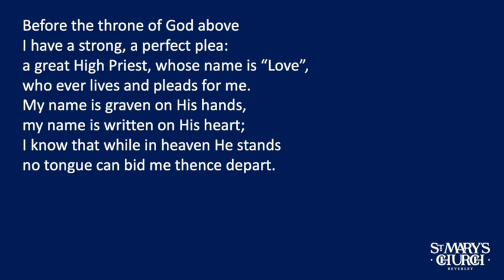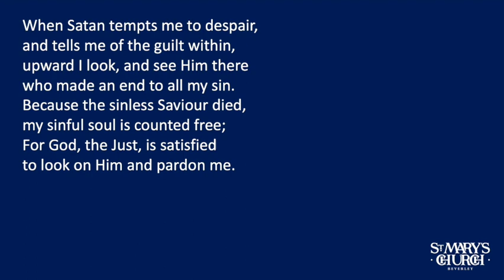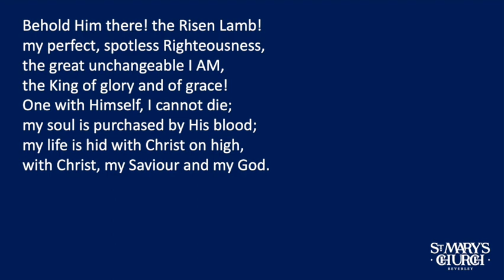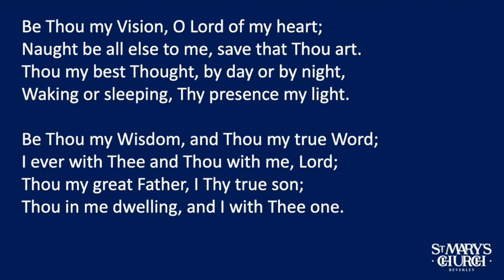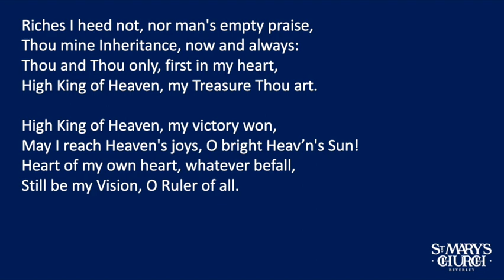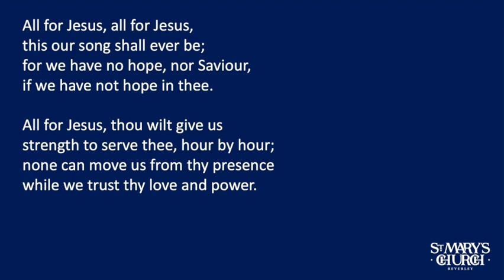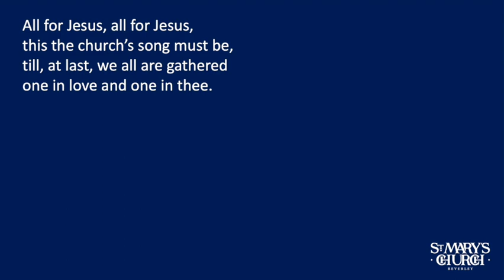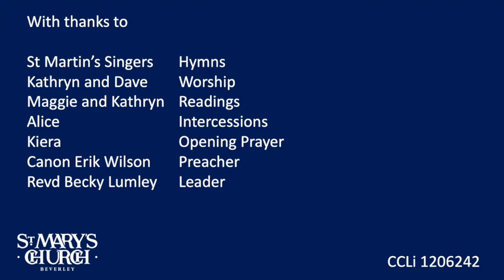24th October 21 Worship from St Mary's Beverley